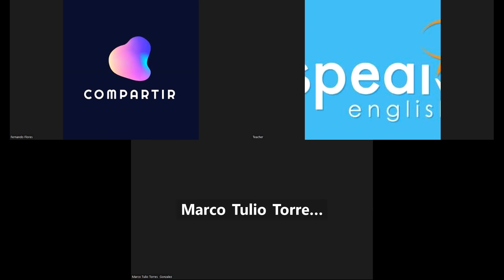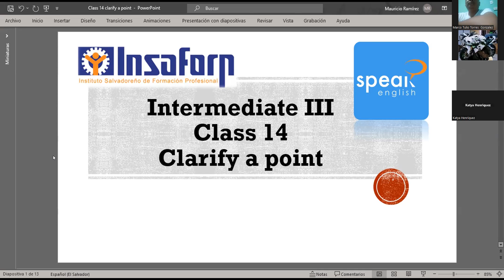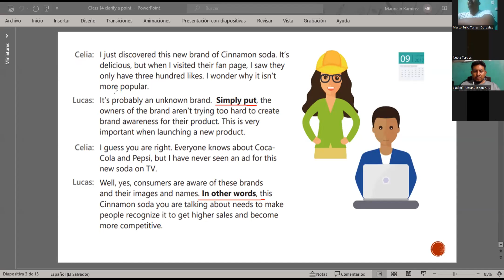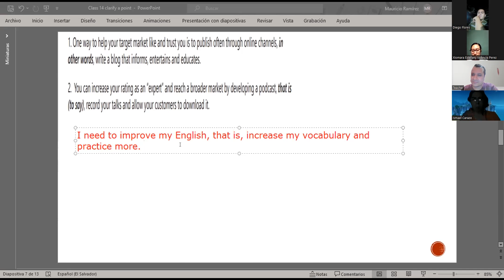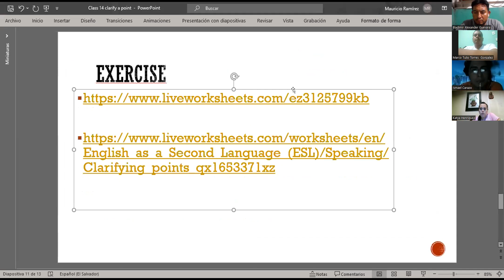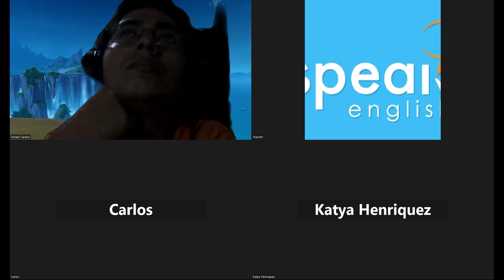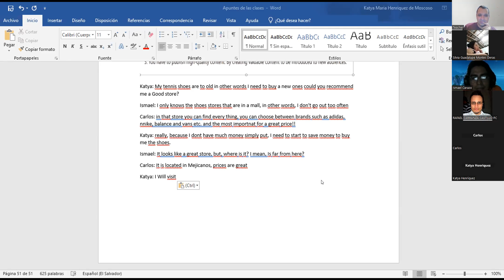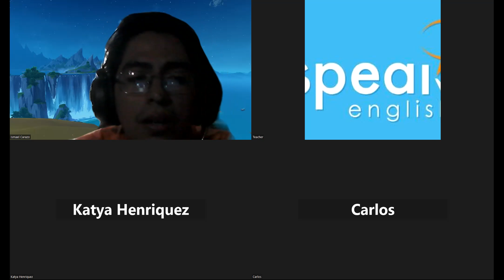No.14_30-08-2023_PNIT95_I3_8PM_0723